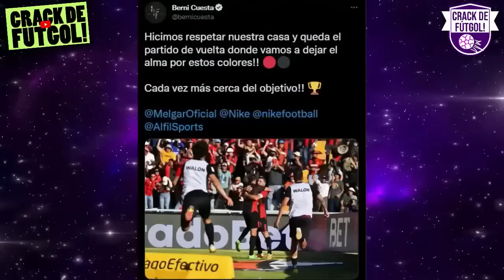Noticias del fútbol Peruano del día 29 de setiembre del 2024